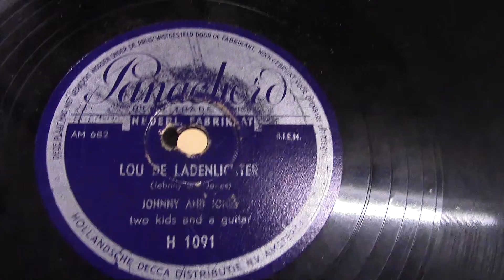Johnny and Jones: Lou de ladenlichter. (1939).